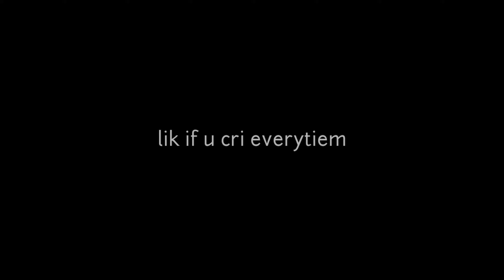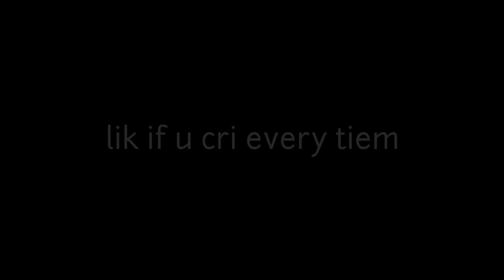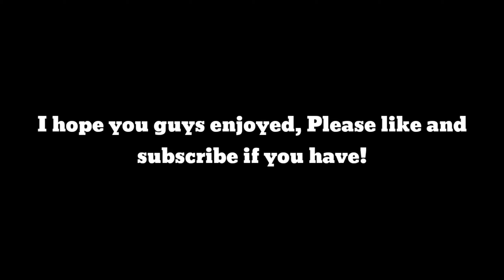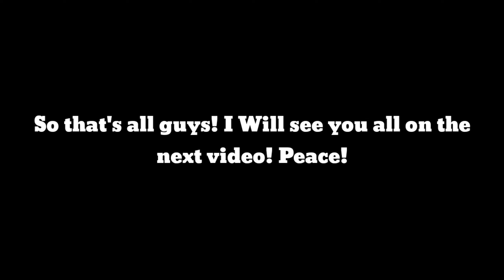SKYWARS NO BLOCKS CHALLENGE!? + Funny Moments | Minecraft Pocket Edition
Thumbnail By: StegoCraft

🔥 Favourite Server 🔥
play.brlns.net
Port: 2000